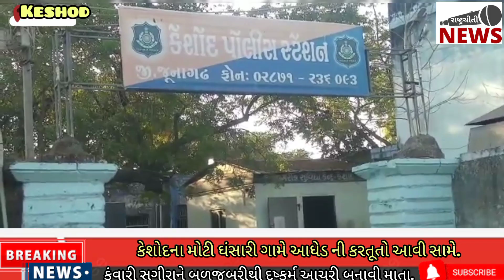કેશોદના મોટીઘંસારી ગામે આધેડની કરતૂતો આવી સામે.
કેશોદના મોટી ઘંસારી ગામે આધેડ ની કરતૂતો આવી સામે.